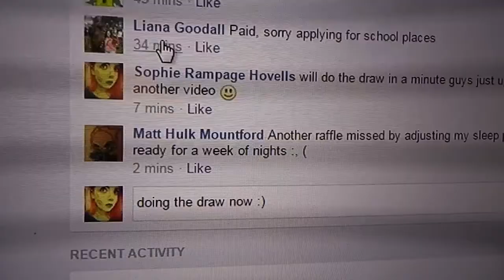Gotg blu ray or dvd